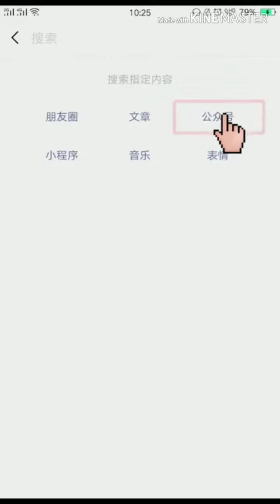Penampakan Buddha di Awan ( Buddha di langit )